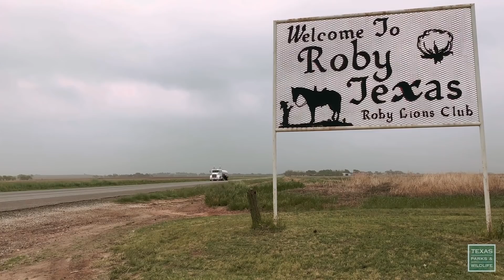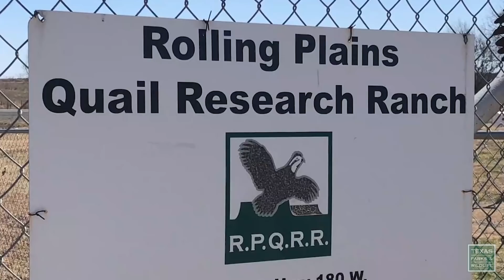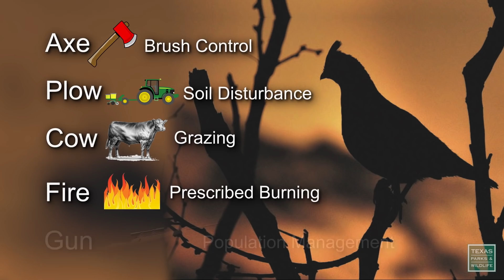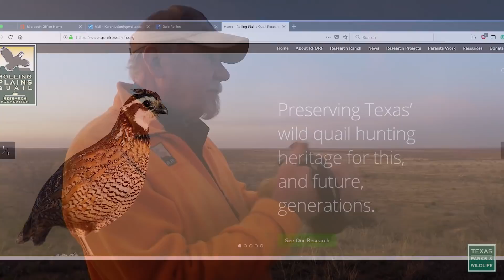2019 Lone Star Land Steward: Rolling Plains Quail Research Ranch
Rolling Plains Quail Research Ranch - Rolling Plains Region
The Rolling Plains Quail Research Ranch is 4,700 acres of prime quail habitat dedicated to the study and research of everything related to quail abundance. Quail are the most imperiled game bird in Texas and many small towns rely on the species for income by bringing in hunter dollars. The ranch was acquired in 2006 with the help of the Richard King Mellon Foundation in Fisher County.